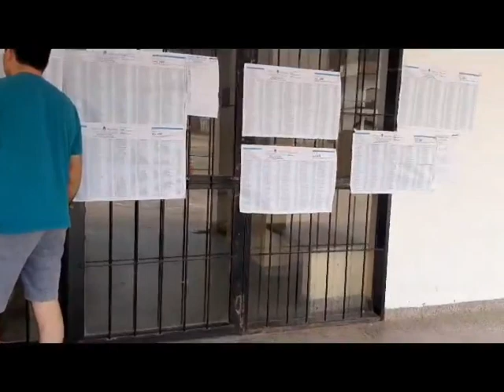nicolas luna repercusiones de las elecciones